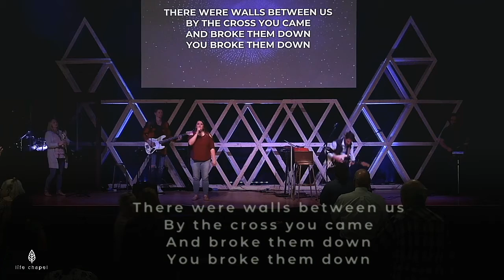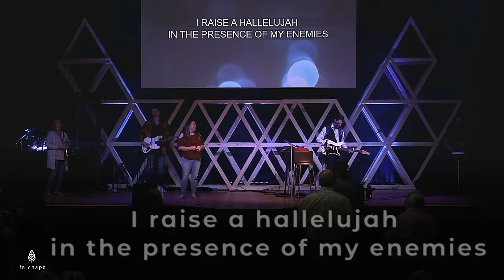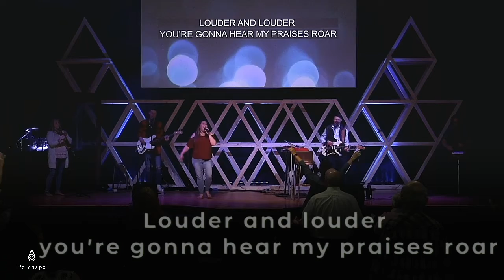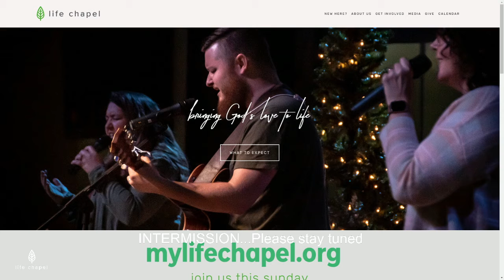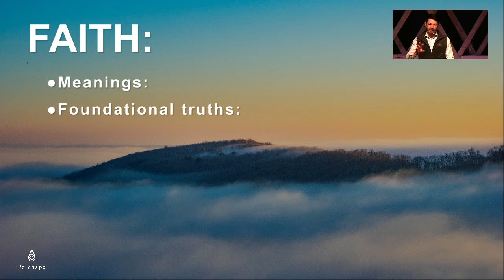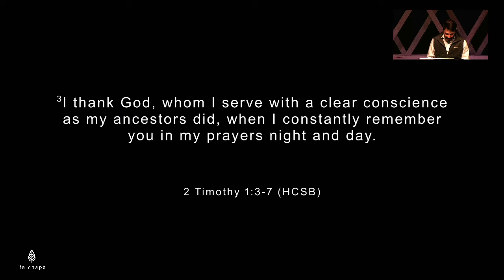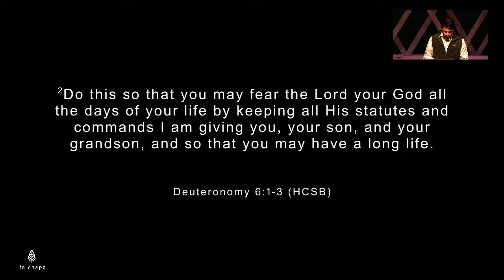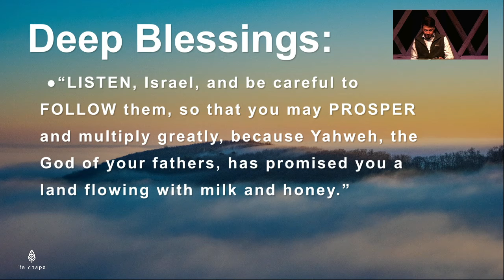Deep Faith | David Goss | 4.18.2021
Thank you for joining us Friends, Family and Newcomers! We pray God encounters you wherever you're at!